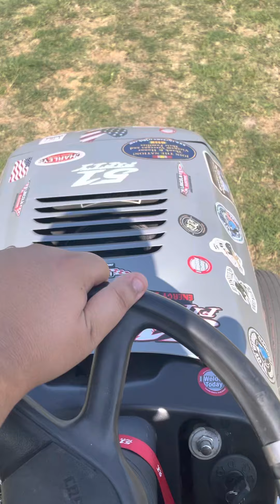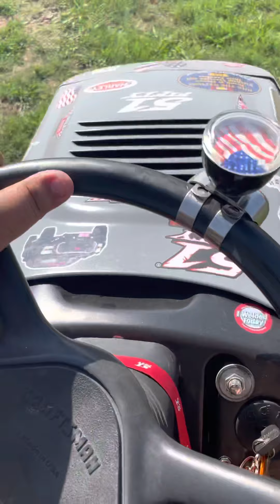Very hot ride on Free Bird🇺🇸🦅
Went out on a very hot ride on Free Bird🇺🇸🦅🥵